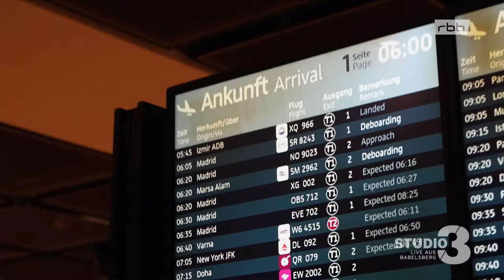Schauspieler Jannik Schümann über Abschied und Aufbruch | Interview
Der 31-Jährige Schauspieler Jannik Schümann  – ob mit apartem Schnauzer als Kaiser Franz in der "Sisi"-Serie oder angehender Sanitätsoffizier im ARD-Erfolg "Charité" –  überzeugt nicht nur in historischen Stoffen.

Schümann, 1992 geboren, wuchs in der Nähe von Hamburg sehr bodenständig auf. Doch schon als Kind zog es den "Jungen vom Dorf" - wie er sich selbst gern nennt - auf die Bühne. Heute lebt er in Berlin und gehört zu den gefragtesten Schauspielern seiner Generation.

Die vielgelobte TV-Serie "Die Diplomatin" prägte er seit 2016, nun ist er in seiner letzten Episode neben Natalia Wörner zu sehen. Im Interview mit dem leidenschaftlichen Fahrradfahrer und Weihnachts-Fan bei STUDIO 3 geht es u.a. über Abschied und Aufbruch.